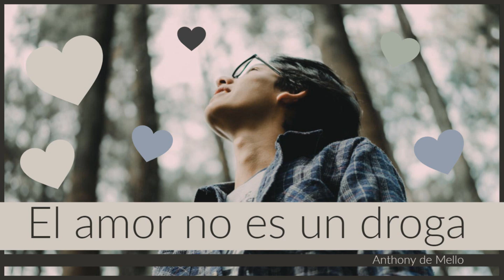EL AMOR NO ES UNA DROGA - Anthony de Mello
El amor es la única necesidad que tiene el ser humano. Amar y ser él mismo. La sexualidad no es el amor. El amor dice: "No soy yo quien te amo, sino que es el amor el que está aquí, es mi escénica y no puedo menos que amar". Eso surge libremente cuando estás despierto y se han caído tus programaciones. Cuando comprendes que eres felicidad no tienes que hacer nada. Sólo deja caer las ilusiones. El apego se fomenta porque tú te haces la ilusión (porque así te lo han predicado y lo has leído en mucha literatura barata) de que tienes que conseguir la felicidad buscándola fuera, y esto hace que desees agarrarte a las personas que crees te producen felicidad, con miedo a perderlas. Pero como esto no es así, en cuanto te fallan, o crees que te fallan, viene la infelicidad, la desilusión y la angustia.

La aprobación, el éxito, la alabanza, la valoración, son las drogas con las que nos ha hecho drogadictos la sociedad, al no tener siempre esto, el sufrimiento es terrible. Lo importante es desengancharse, despertando, para ver que todo ha sido una ilusión. La única solución es dejar la droga, pero tendrás los síntomas de la abstinencia. ¿Cómo pasarte sin el aplauso y la aceptación? Es un proceso de sustracción, de desprenderte de esas mentiras. Arrancar esto es como arrancarte de las garras de la sociedad.

Habías llegado a un estado grave de incapacidad de amar, porque era imposible ver a las personas tal como son. Si quieres volver a amar de nuevo, tendrás que aprender a ver a las personas y a las cosas tal como son. Empezando por ti.

Para amar a las personas hay que abandonar la necesidad de ellas y de su aprobación. Te basta con tu aceptación.

Ver claramente la verdad sin engaños. Alimentarse con cosas espirituales: compañía alegre, camaradería sin apegos, y practicando tu sensibilidad con música, buena lectura, naturaleza.

Poco a poco ese corazón que era un desierto lleno de sed insaciable, se convertirá en un campo inmenso produciendo flores de amor por todas partes, mientras suena en ti una hermosa melodía: Has encontrado la vida.

Piensa en los pasajes del evangelio en que Jesús, después de despedir a la gente, se queda allí, solo, ¡Qué hermoso es ese amor! Sólo el que sabe independizarse de las personas sabrá amarlas como son. Es una independencia emocional, fuera de todo apego y toda recriminación, lo que hace que el amor sea fuerte y clarividente.

La soledad es necesaria para comprenderte fuera de toda programación. Sólo la luz de la conciencia es capaz de expulsar todas esas ilusiones y pesadillas en las que estamos viviendo y, con ellas, expulsar también todos los rencores, todas las necesidades, todos los apegos.

¿Cómo empezar? Llamando las cosas por su nombre. Llamar deseos a los deseos y exigencias a las exigencias, y no disfrazarlas con otros nombres. El día que entres de pleno en tu realidad, el día que ya no te resistas a ver las cosas como son, se te irán deshaciendo tus ceguedades. Puede que aún sigas teniendo deseos y apegos, pero ya no te engañarás.

Alimentándote bien con placeres naturales: disfrutando la naturaleza; ejercitando los placeres del tacto, del oído, de la vista, del olfato.

Hay un mundo por descubrir desde nuestros sentidos atrofiados te darás cuenta de que no hace falta otra cosa para ser mucho más feliz de lo que consigues ahora.
Sentirte libre, autónomo, seguro de ti a pesar de conocerte con todas las limitaciones o quizá por ello, porque has aceptado el ser sin límites que eres, pero con todas las formas mediocres en las que te desenvuelves. Sólo el conectar con la realidad te hará fuerte y no necesitarás apoyo ni apegos.

Para decir a tus amigos: "No pongas tu felicidad en mí porque yo puedo morirme o decepcionarte. Pon tu felicidad en la vida y te darás cuenta de que, cuando te quedas libre es cuando eres capaz de amar". El amar es una necesidad pero no lo es el ser querido, ni el deseo. El vacío que llevamos dentro hace que tengamos miedo a perder a las personas que amamos. Pero ese vacío se llena sólo con la realidad. Y cuando estás en la realidad, ya no echas de menos a nada, ni a nadie. Te verás libre y lleno de felicidad como las aves.